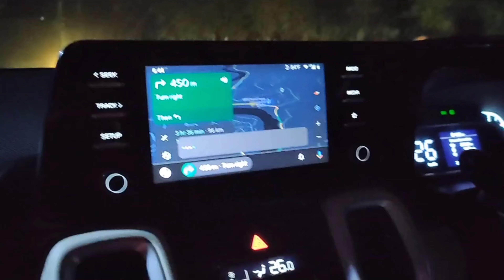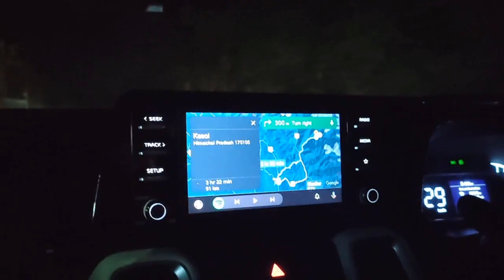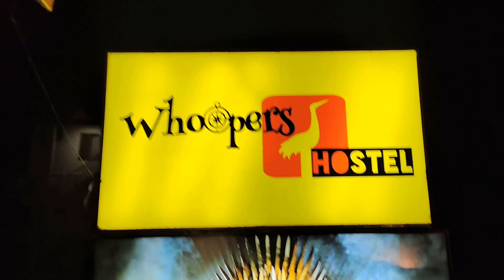Day 2 Part 2 I Leh Ladakh I Worst roads to Manali I Pathankot to Manali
and keep spreading love.